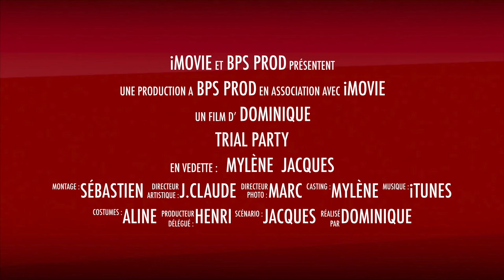Mylène Demongeot et sa BPS… Une histoire d'Amour.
L'actrice française Mylène Demongeot réalisa un jour des photos avec les membres de l'équipe BPS. Ces images témoigne de sa passion pour la moto et de son immense gentillesse. Elle reflète une époque plus insouciante, durant laquelle la "Moto Verte" connu un fort développement. BPS faisait alors partie des acteurs de cette révolution…